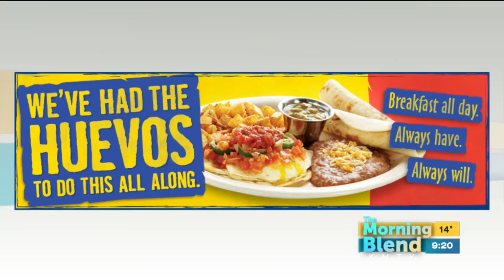Fuzzy's Taco Shop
Have you been to Fuzzy's Taco Shop yet?  Mike is giving us a look inside the newest location:  at Village Pointe here in Omaha.  We'll find out why Fuzzy's is taking over states AND stomachs with great food and drinks.  And we'll hope that Mike brings us back some tacos!